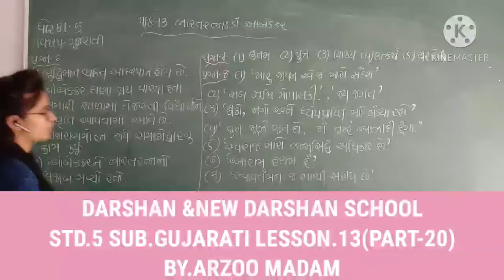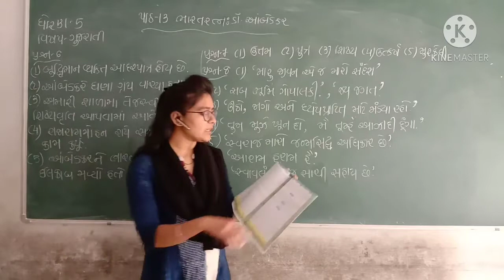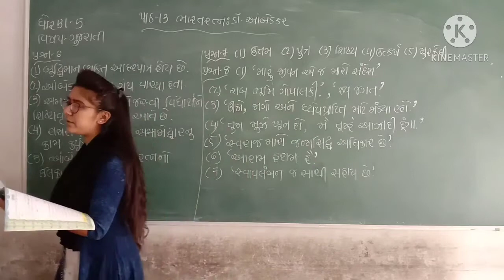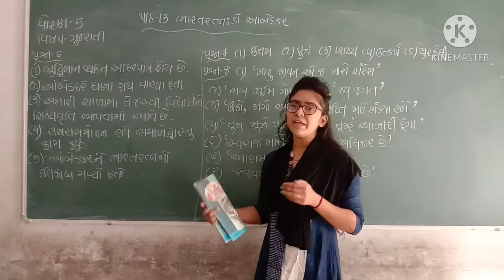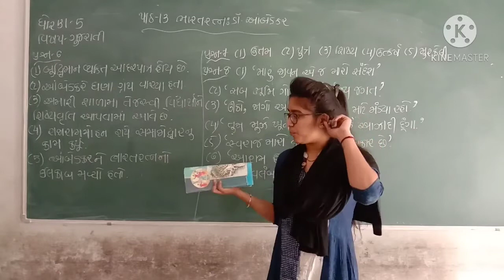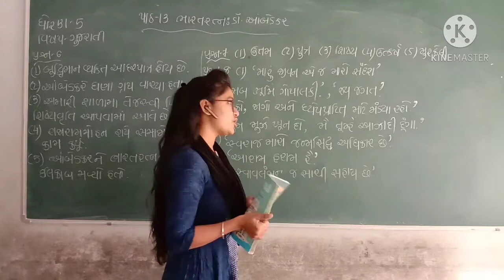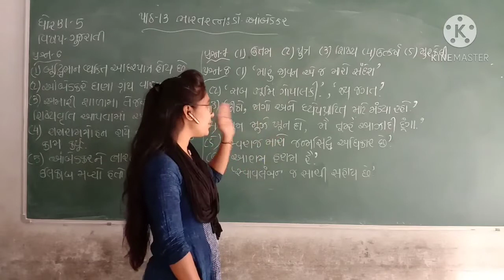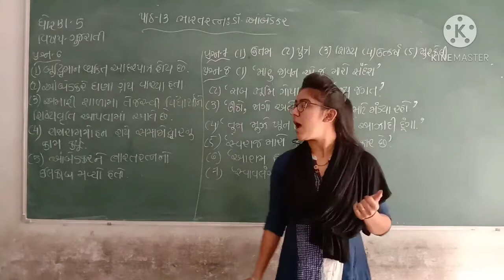AARZOO MADAM/STD 5 GUJARATI PART 20/DARSHAN SCHOOL